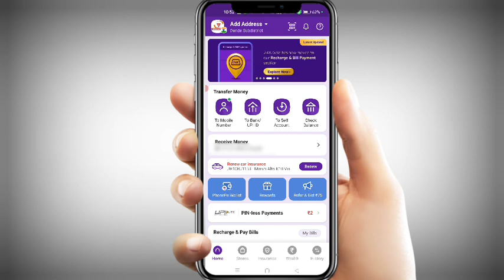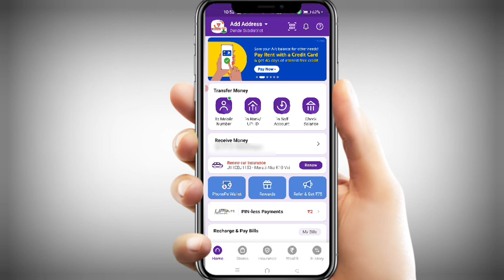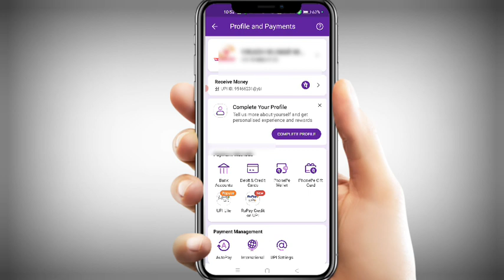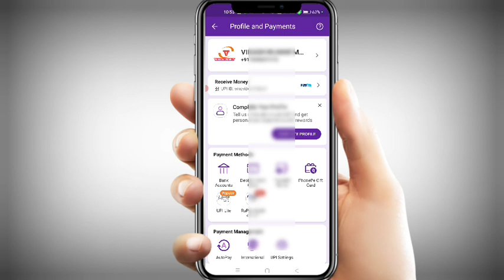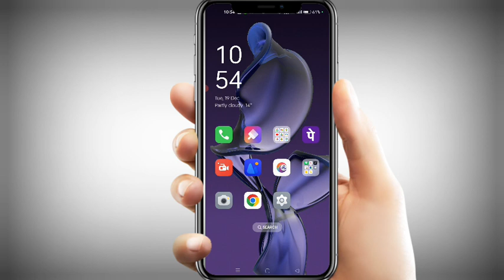PhonePe Primary Account Kaise Change kren । PhonePe Me Kon Bank Account me Paisa Aayaega aur jagega